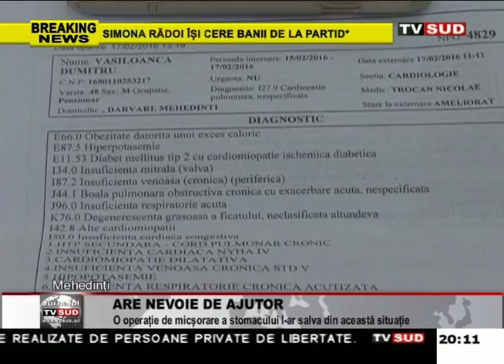are nevoie de ajutor